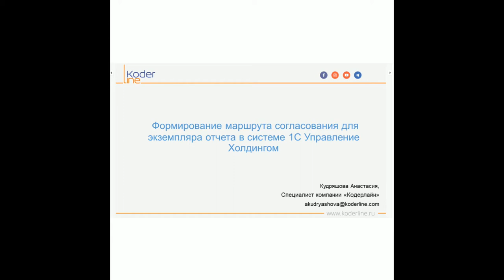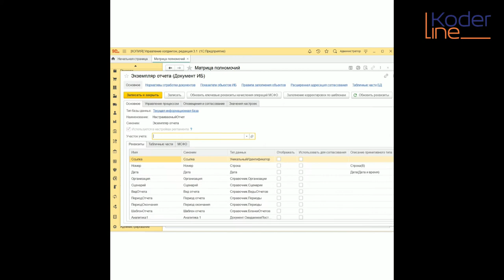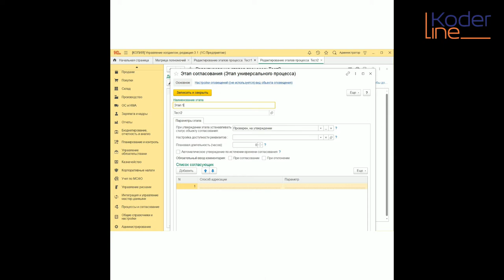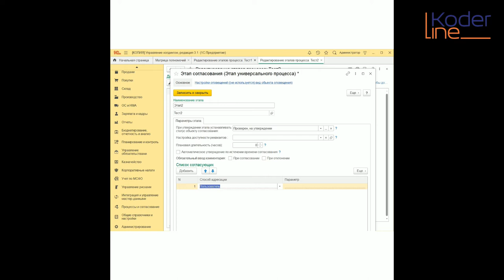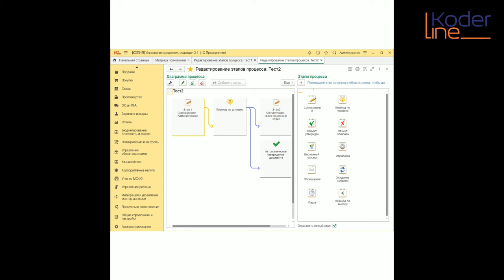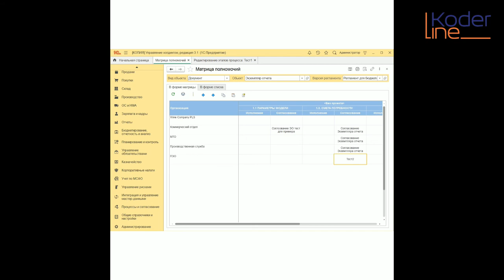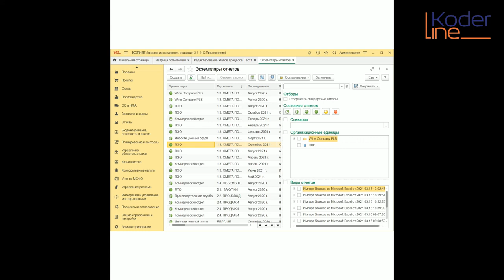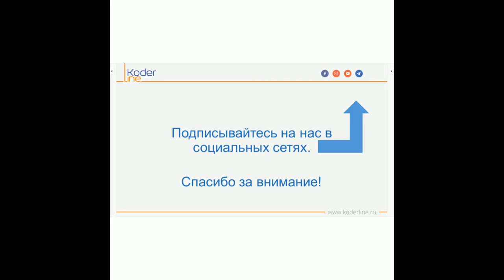Вебинар «Формирование маршрута согласования для экземпляра отчета в системе 1С:Управление Холдингом»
Компания «Кодерлайн» провела вебинар «Формирование маршрута согласования для экземпляра отчета в системе 1С:Управление Холдингом»

Ведущая: Кудряшова Анастасия - консультант-аналитик 1С.

Целевая аудитория:
для пользователей системы и специалистов ИТ-подразделений компаний, занимающихся составлением и утверждением отчетности.

Описание
Для большинства компаний становится актуальным вопрос согласования отчетности. Данный процесс помогает проконтролировать и ускорить, а в некоторых случаях и автоматизировать процесс подготовки отчетности в компании.

На вебинаре рассмотрим, как процесс согласования отчетов согласно выстроенному маршруту позволяет упростить процесс подготовки отчетности.

Программа

1.    Маршрут согласования– общая информация, рассматриваем кем и для чего применяется.

2.    Формируем маршрут для согласования непосредственно в системе 1С УХ через матрицу полномочий.

3.    На примере в системе отслеживаем этапы согласования отчета.